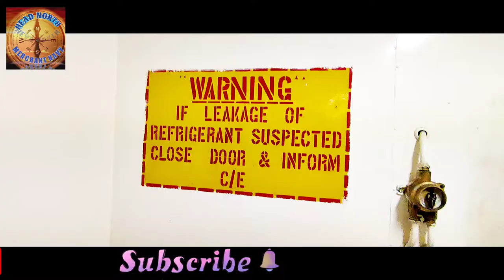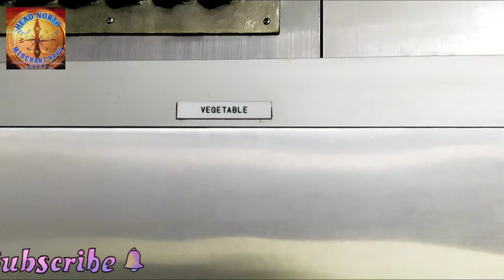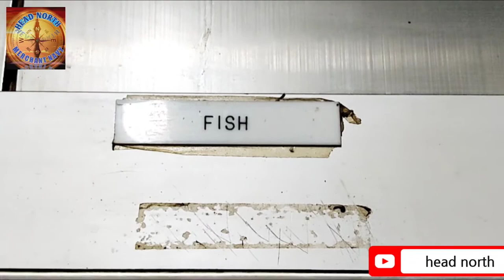Ship's Kitchen, Jise Ship pe Galley Bolte hai/ Room Size Fridge / Food on Ship Vlogs 03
Kitchen, Jise Ship pe Galley Bolte hai/  Room Size Fridge / Merchant Navy Vlogs 03

*Indian Seaman Vlog  about How Seaman Get their food , What they eat On board , How we Keep our Food safe #03

*You will come to know about
KITCHEN on ship and cook job.
Food in Merchant Navy

My mentors
captain
capt.Vijay
unko dekhne k baad mai kafi inspire hua and I started making video.
sahil ahuja
Director of Short Movie
(The germ of love)
praveen dilliwala
delhi ka ladka
Karanvir singh nayyar
ship sailor sunil
merchant navy career
indian navy
indian army lover
navy fans
merchant Navy fans
jobs
amit_captainsblog
mumbaibiker_rahulchadha
ship food
vlogs
vs merchant Navy
Thanks
Nothing is possible without Them.

 How to open Master checker

Video made by Mobile 📱
Camera man : Ashish Owner of Yt channel